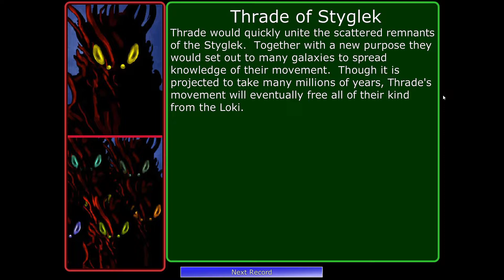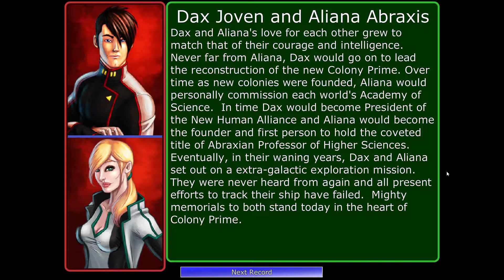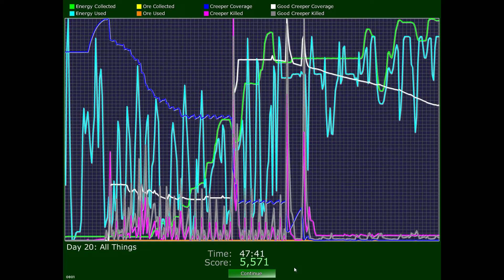[Creeper World 2: Anniversary Edition] Story & Ending ► Day 20: All Things ★ Gameplay ║#20║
Game: Creeper World 2: Anniversary Edition
Platform(s): Microsoft Windows, macOS
Developer(s): Knuckle Cracker
Genre(s): Strategy, Simulation, Tower Defense
Release Date: November 16, 2016

Deceptively simple... amazingly deep. Creeper World 2 thrusts you into the 14th millennium fighting and enemy that flows and oozes through the terrain. Employ advanced weapons,gravity manipulating repulsors, wormhole like rifts, and your own wit against this never yielding enemy.